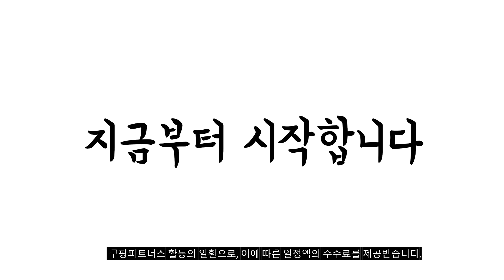2023년 완전대박 저상형침대프레임 추천순위 TOP10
❤️❤️❤️ 저상형침대프레임 구매 가격 평점 리뷰 정리해 봤어요! ❤️❤️❤️
[00:06]
10위. #[삼익가구]데니 밸런스 저상형 패밀리 가죽침대 SS Q  [139,000원]

[00:11]
9위. #[삼익가구]데니 밸런스 저상형 패밀리 가죽침대 SS Q  [139,000원]

[00:17]
8위. 르메르침대 호텔 매트리스 하단 프레임 방문설치 블랙 [180,500원]

[00:22]
7위. 엄마가구 원목 매트리스 저상형 프레임 침대깔판 슈퍼싱글 [61,500원]

[00:28]
6위. #[삼익가구]데니 저상형 패밀리 침대 밸런스/ 가드형/ 벙커형  [219,000원]

[00:33]
5위. 알뜨리 매트리스 받침대 세트 싱글 & 더블 [58,410원]

[00:39]
4위. 엄마가구 4단 소나무 통원목 침대 매트리스 접이식 [90,500원]

[00:44]
3위. 알뜨리 매트리스 받침대 퀸 킹 겸용 그레이 [91,940원]

[00:50]
2위. 북유럽 소나무 침대 받침대 프레임 매트리스 깔판 [61,900원]

[00:55]